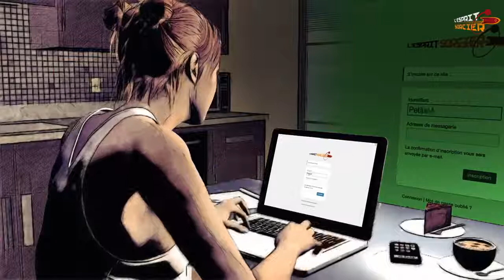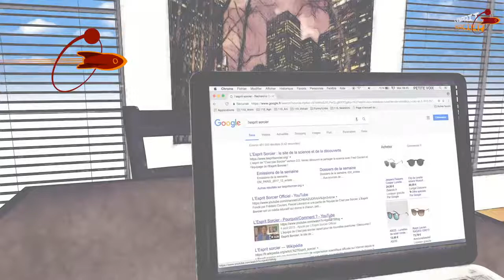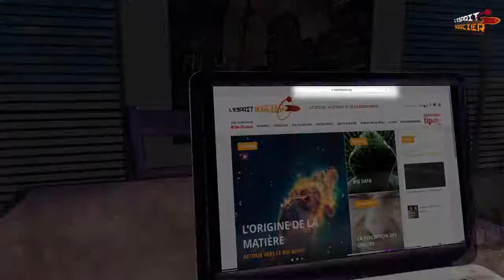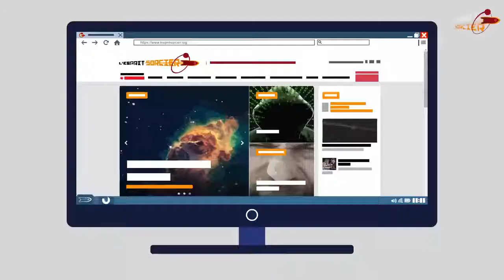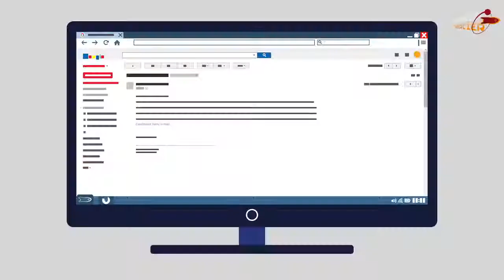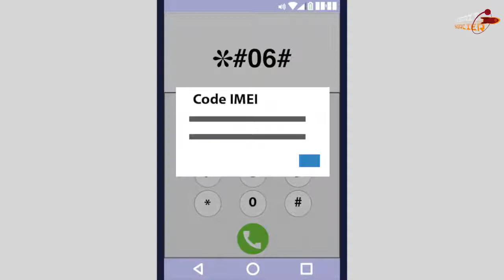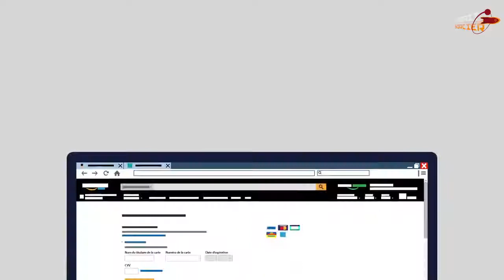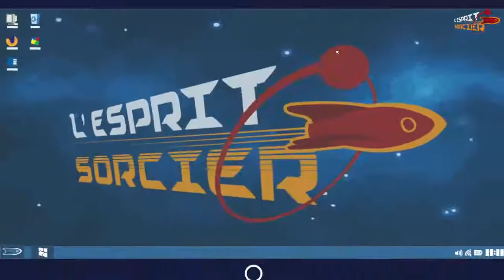COMMENT PROTÉGER SA VIE PRIVÉE SUR INTERNET L'Esprit Sorcier